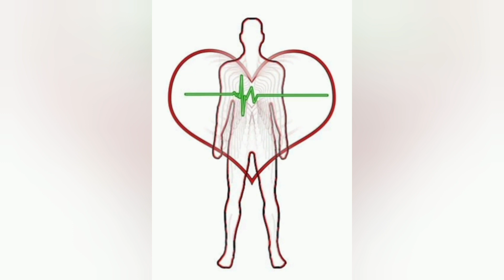மார்கழி கோலத்தின் சிறப்புகள்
Dhivya Dreamzz ♥